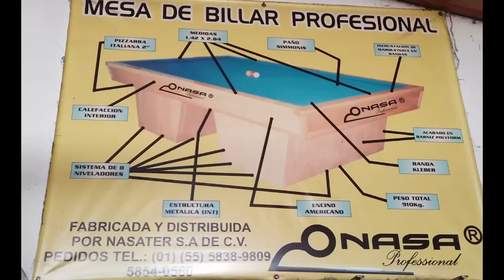Semifinal... Mexico vs Colombia, Carlos Elias vs Heriberto Aristizabal, CASQUILLO Club Cid Billarin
Semifinal...
Carlos Elias vs Heriberto Aristizabal ,
Club Cid Billarin "La Catedral del billar"
Torneo Quincenal  del 26,27,28  de Octubre 2023,

FINALIZÓ EL TORNEO ABIERTO DE CARAMBOLA 3 BANDAS EN LA CATEDRAL DEL BILLAR CLUB CID BILLARIN EN CDMX, COMPITIERON 49 EXCELENTES JUGADORES, GANA EN LA GRAN FINAL EL MAESTRO J.CARLOS ELÍAS V. 32---29 AL MAESTRO RAMÓN SANDOVAL, TERCEROS LUGARES LOS MAESTROS MANUEL CORTÉZ G. DE PUEBLA Y HERIBERTO ARISTIZÁBAL DE COLOMBIA, FELICITACIONES A LOS GANADORES

JUGADAS INCREIBLES, DE INFARTO, CARMBOLAS, 3 BANDAS, PSICOLOGIA DEPORTIVA, BILLAR MEXICO, MUNDO DEL BILLAR, CARLOS ELIAS, BILLARONLINE, INCREIBLE,